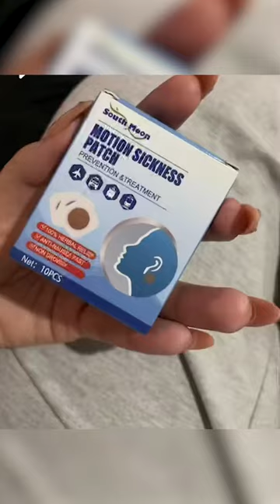Leave Motion Sickness Behind!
Safe way for almost anyone who has struggled with motion sickness!

Motion Sickness Patches is designed to help relieve symptoms of motion sickness and vertigo. The patch contains a soothing combination of herbs, flowers and vitamins that naturally help restore balance and relieve discomfort. This medication-free treatment makes it easy to travel, see friends or relax without worrying about getting sick.